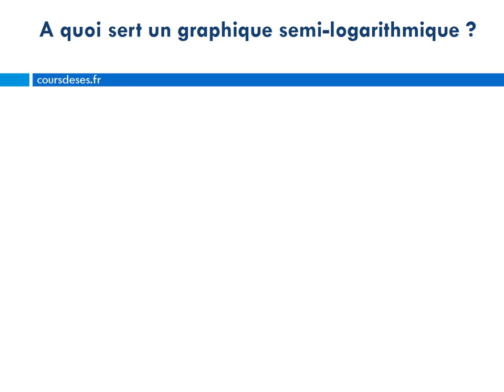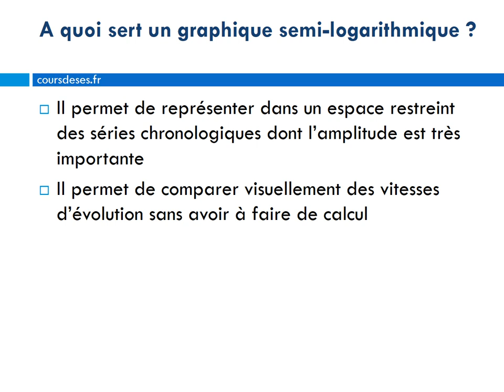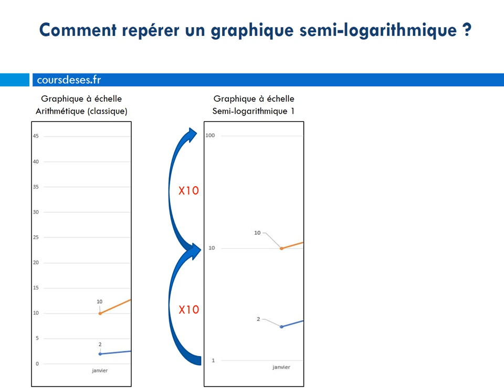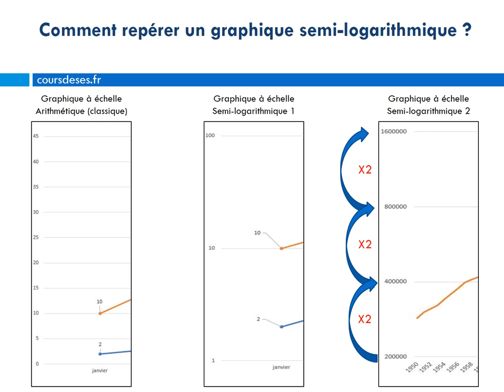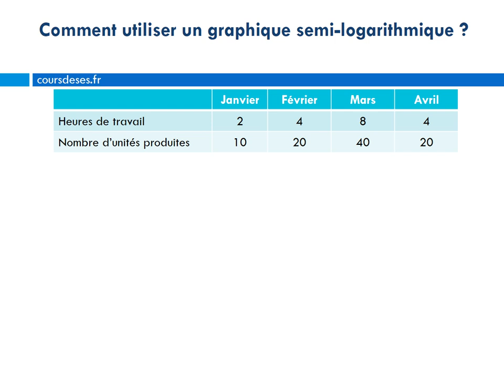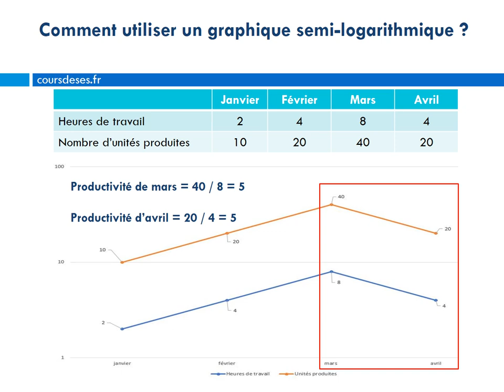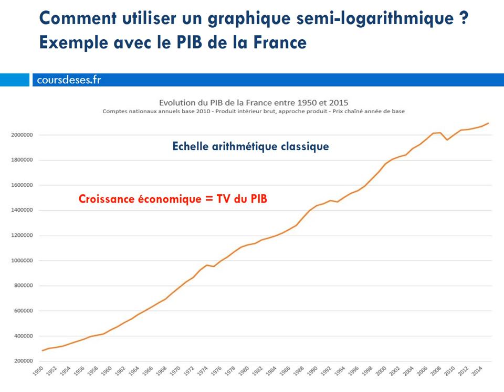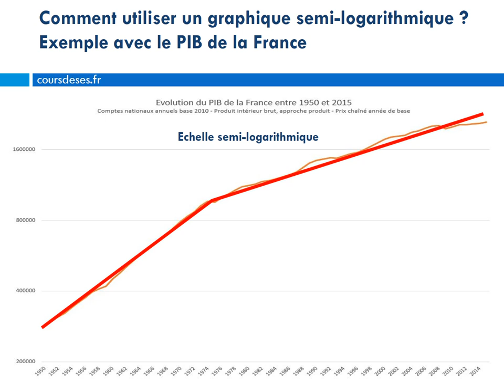Les graphiques à échelle semi-logarithmique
Vidéo de méthode pour vous apprendre à lire et à interpréter un graphique à échelle semi-logarithmique